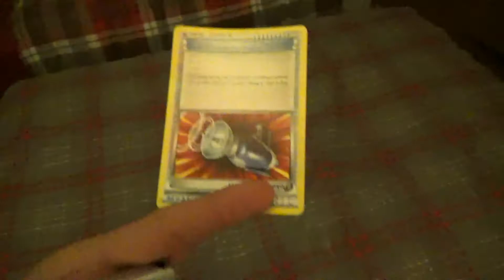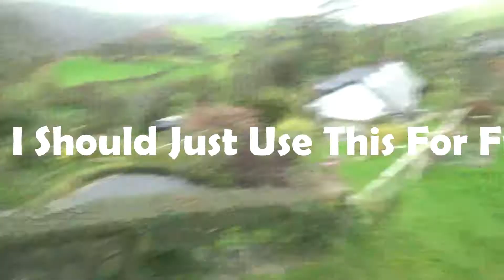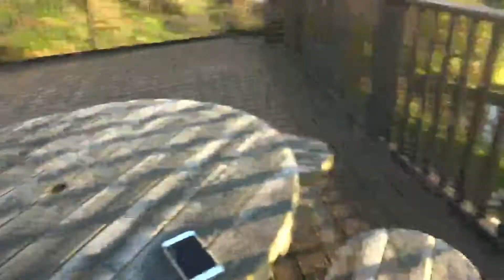Barney B YouTube Rewind 2017 Part 3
The best bits from my channel in 2017. Check out part 1 and 2. I hope you enjoy...